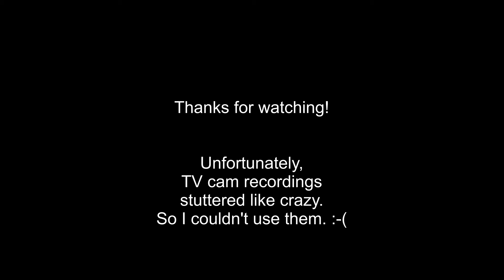Über Stock und über Stein - BMW M1 Procar @Lakeview HillClimb - RaceRoom Racing Experience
Leaderboard Challenge | RaceRoom Racing Experience | Sector 3 Studios | BMW M1 Procar | Lakeview HillClimb | 03:33.721 | Get Real | 1080p | Logitech G27

Ganz ehrlich - ich habe nicht gewusst, was für ein Schatz diese Hillclimb-Strecke ist!
Macht unglaublich viel Laune!
Und der M1 klingt erste Sahne!

Schade ist nur, dass die Aufnahmen der TV-Kameras wie verrückt ruckeln und ich Euch deshalb keine längeren Kamerafahrten anbieten kann. :-(

Probiert die Strecke aus - ich finde sie abartig gut.

Adele!

Ach so, an alle Setup-Bastler:
Ich bin die Strecke heute zum ersten Mal (zu Ende) gefahren. Ich habe keine Ahnung, was man wie einstellen muss. Ich habe den BMW einfach weicher eingestellt - ob das so gut war oder nicht, kann ich noch nicht sagen. Eins ist Fakt: Der BMW hüpft umher wie ein Flipperball. Flummi würde nicht zutreffen, weil ich nicht das Gefühl habe, dass das Fahrwerk arg nachfedert, aber irgendetwas muss noch mit dem Dämpfern geschehen, dass die krassen Bodenwellen besser geschluckt werden und nicht so viel Unruhe hineinbringen.

Ansonsten ist der M1 aber ein absolut geländetauglicher Geselle, der sich nur zu gerne um die Ecken prügeln lässt. Wenn man will und viel Spaß haben möchte, kann man auch die Handbremse zum Driften benutzten. :-)
Kostet zwar Zeit wie Schwein, aber macht einen Heidenspaß!

PC:

Motherboard: MSI B75A-G43
CPU: Intel Core i5-3550 (Ivy Bridge)
CPU-Cooler: ARCTIC Freezer 13
RAM: 8192 MB DDR3-SDRAM PC-1333
GPU: Inno3D iChill GTX1070 X3 8GB
SSD: Corsair Force Series 3 (120 GB)
HDD 1: Seagate ST2000DL003 (2 TB)
HDD 2: Western Digital Blue WD20EZRZ (2 TB)
Cooler (Case): ARCTIC F12
Monitor: BenQ GL2450
Racing wheel: Logitech G27
Speaker: Logitech X-530 5.1
Headset: Honstek G6 Stereo Gaming Headset
OP: Windows 7 Home 64-bit
Videobearbeitungssoftware: MAGIX Video Deluxe Pro 2017